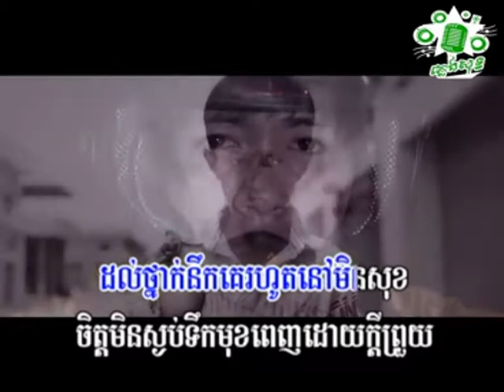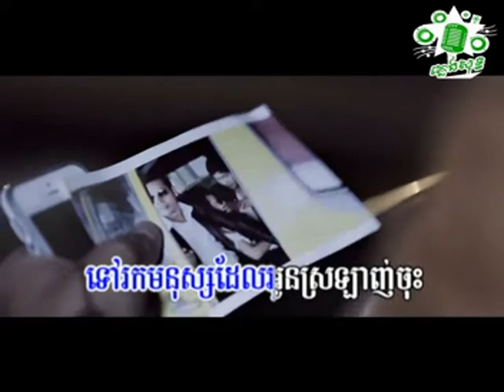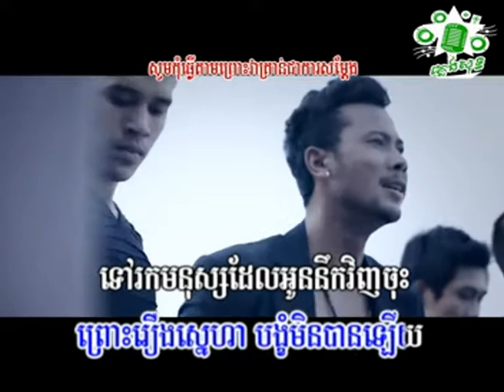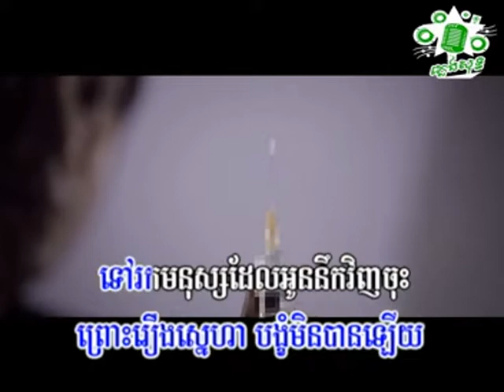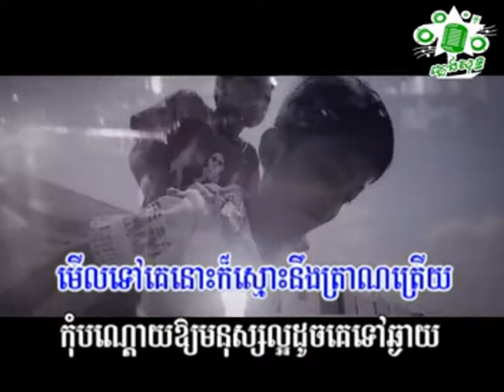មង្គល ទីណា ទៅរកមនុស្សដែលអូនស្រលាញ់ចុះ Mongkol Tina Tov Rork Monus Del Oun Srolanh Chos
ជួយចុចsubscribeផងណា!